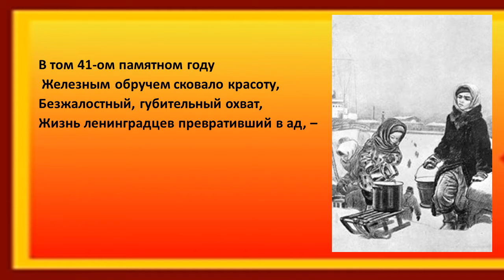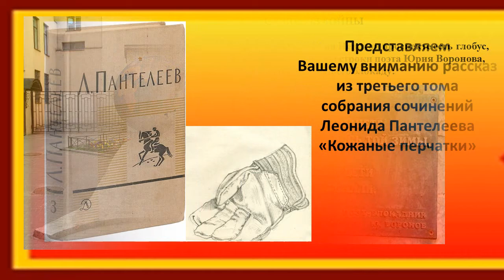Видеопрезентация «900 дней блокадного Ленинграда во имя жизни».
Подготовлена библиотекой-филиалом № 14 с. Квасниковка.